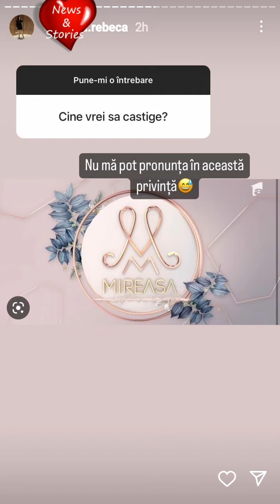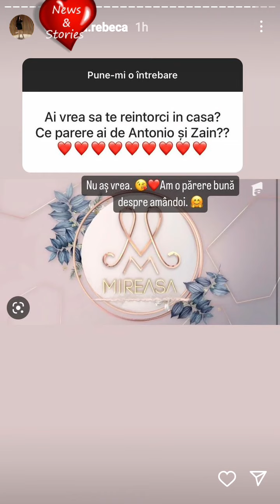❌Părerea Carminei despre Alex, Vlad&Cătălina,Dima&Sab. și Zain